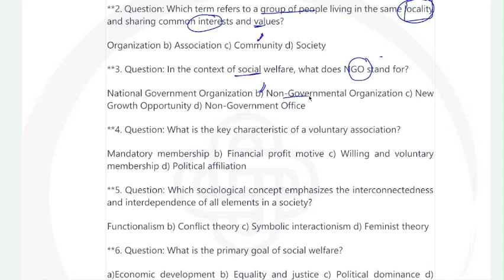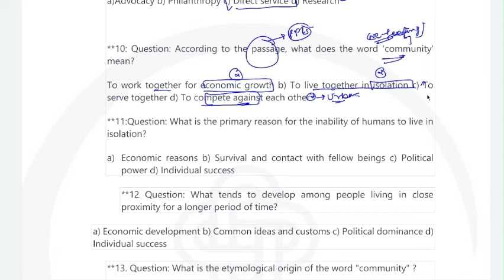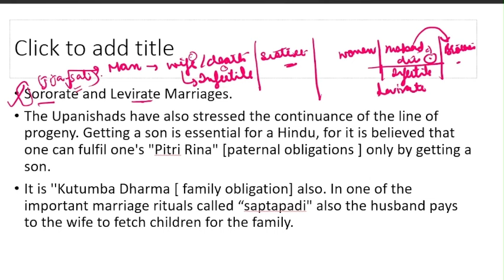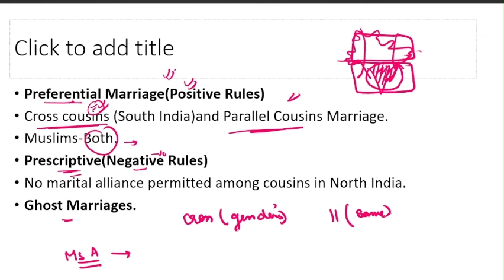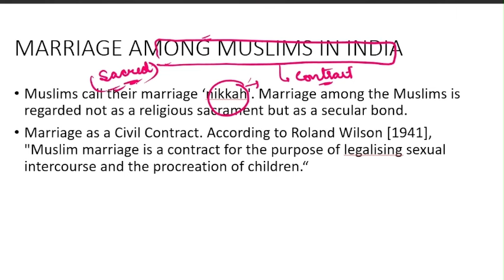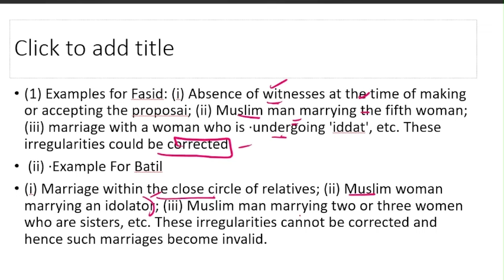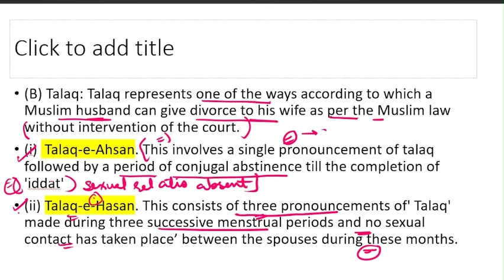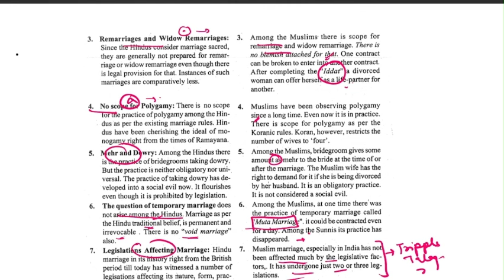LECTURE 6 : MARRIAGE, FAMILY,KINSHIP- PART 2~SUPERVISOR EXAM JKSSB.